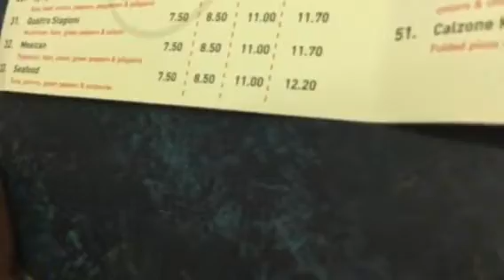20th Birthday night out in Leeds vlog! Kirsten Goodreid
20Th birthday night out in Leeds Vlog!